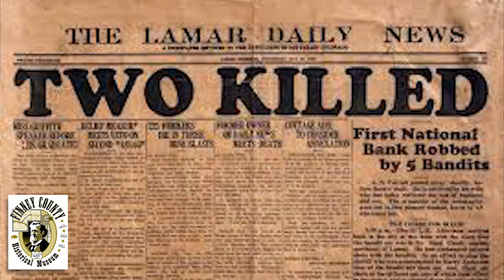Who Was Lee Richardson? Garden City Kansas History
Southwest Kansas history expert, Johnetta Holmes Hebrlee, talks about the Lee Richardson.